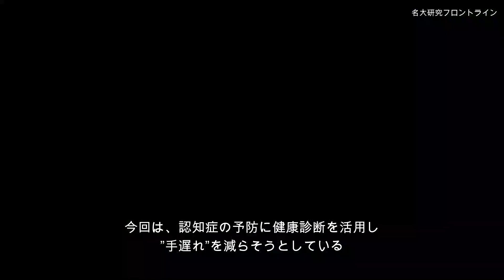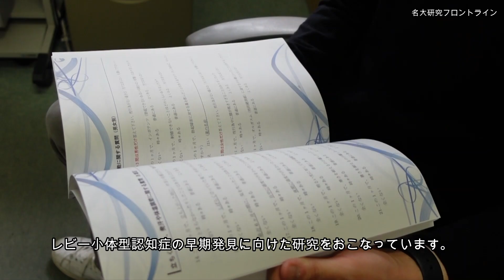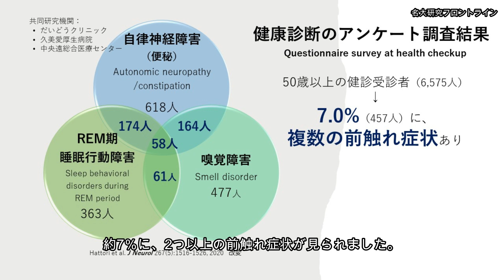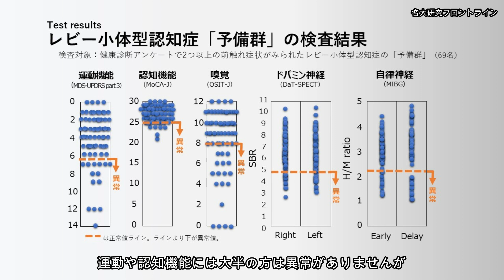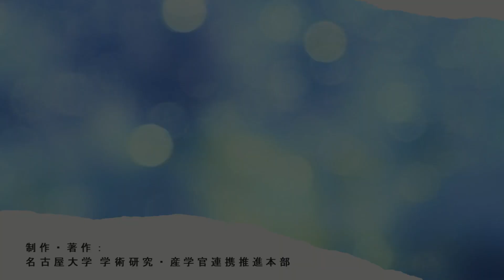vol.18【レビー小体型認知症】前触れは20年以上前から！ 健康診断で認知症予備軍を発見｜名古屋大学 神経内科学研究室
認知症を発症する20年以上前から、脳内では神経細胞の変化が始まっています。レビー小体型認知症の前触れを健康診断でいち早くキャッチし、予防につなげる研究を紹介します。

出演：
名古屋大学大学院医学系研究科 神経内科学研究室
◇ 勝野雅央 教授
◇ 服部誠 医員

◆名古屋大学大学院医学系研究科　神経内科